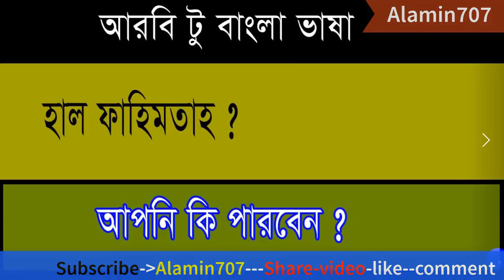How to learn Arabic to Bangla, Arabic language, Bangla Arabic tutorial, best video, make sentence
How to learn Arabic to Bangla, Arabic language, Bangla Arabic tutorial, best video, make sentence.In this video show how to arabic local spoken and learn arabic with alamin707 channel.in arabic bangla tutorial best video for new comer or woker looking for youtube.watch video learn bangla to arabi-making sentence.